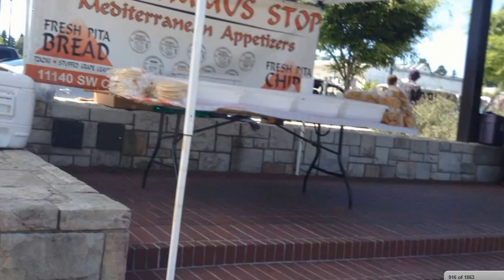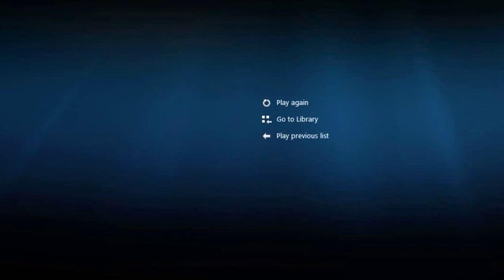Hilarious Hearthstone Sounds Set at Random Play; Sherwood, Oregon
I didn't want just a blank screen while playing the random sounds, so I walked around Sherwood on a busy Saturday. I think I should have stayed in a crowd of people to add to the effects. The sound effects don't sound as real when I walked in open areas. Not sure.